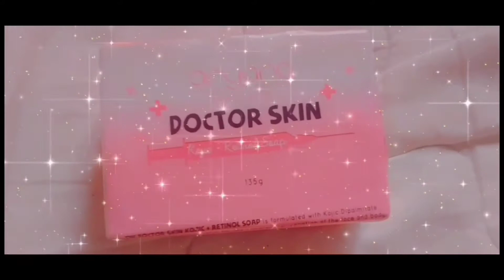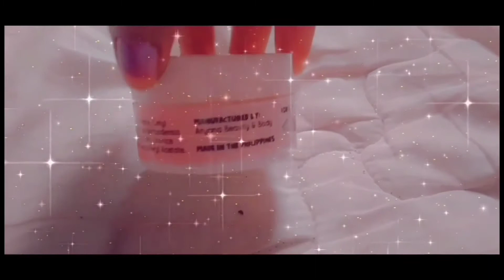DOCTOR SKIN REJUVENATING SET BY ARYANA( 7 Days Review)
wazzap conys! so todays video may panibagong product review na naman tayo guyx!